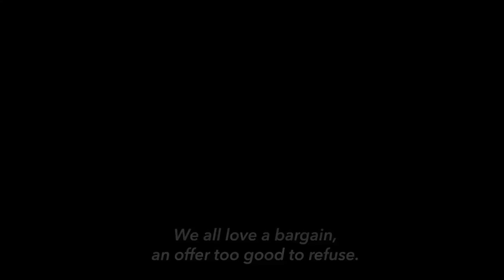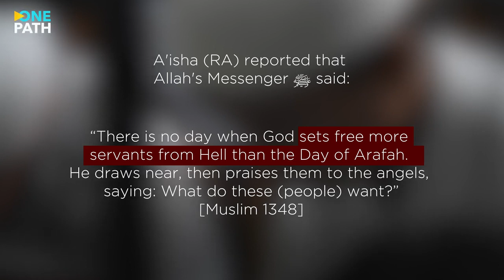Fasting the Day of Arafah is worth it!